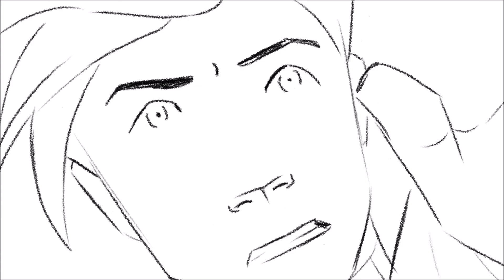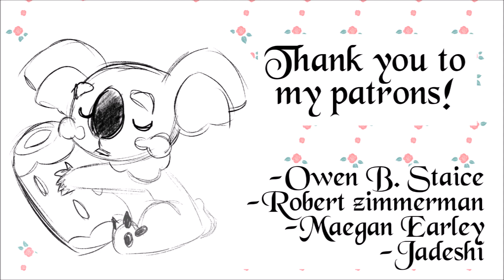Mini Animation Reel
Hope y'all enjoy! I might make more of these mini reels as I animate more. Creating lots of little short tests like these is really helping my skills come along. I'll be ready to animate my feature film in no time! ;)
Also, I hope the one part was adequately jarring. It's supposed to be :3
One of these clips is for the intro for Alby’s comic that I’m making, one is a clip from my WIP short film, and most are just for practice!

Django clip: Laid So Low (Tears Roll Down) by Tears for Fears
Alby mirror clip: Weight of Living Pt. II by Bastille